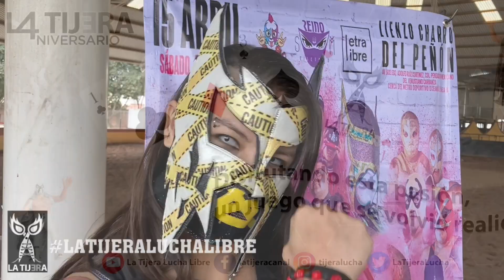Ludark: Dalys y Lady Shani las respeto, pero no tendré piedad, estarán en un estilo que me encanta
Ludark: Dalys y LadyShani las respeto, pero no tendré piedad, estarán en un estilo que me encanta...